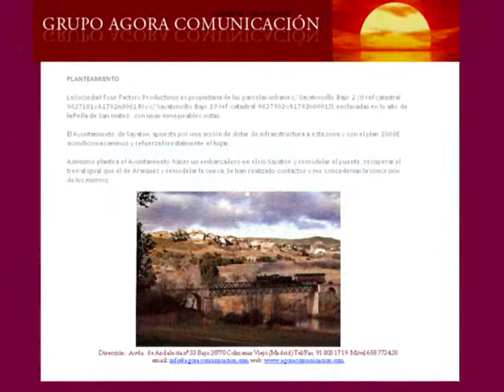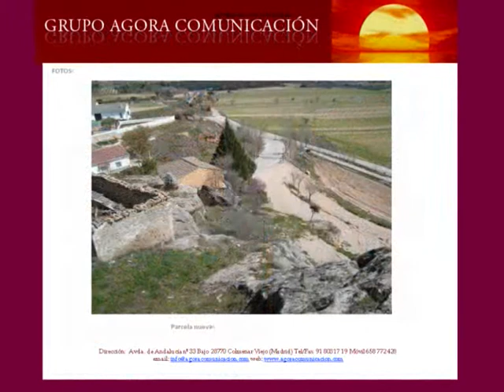Proyecto Hotel o Casa Rural con Terrenos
Casas rurales en Sayatón, Guadalajara: Proyecto Hotel o Casa Rural con Terrenos